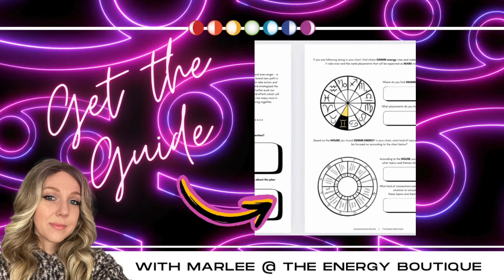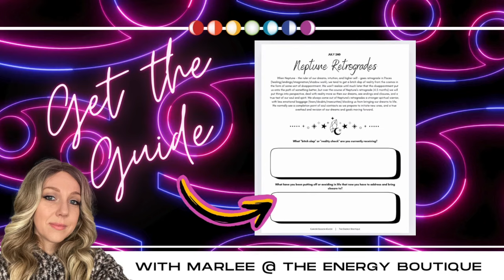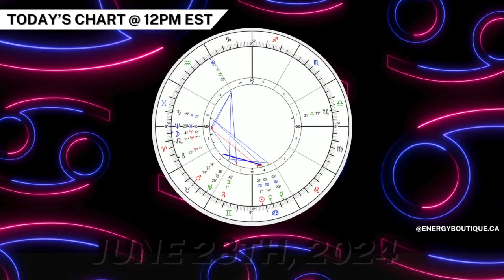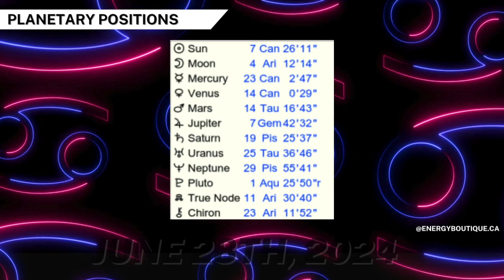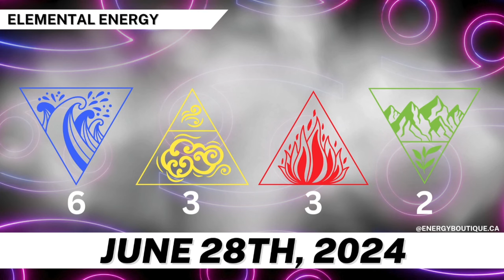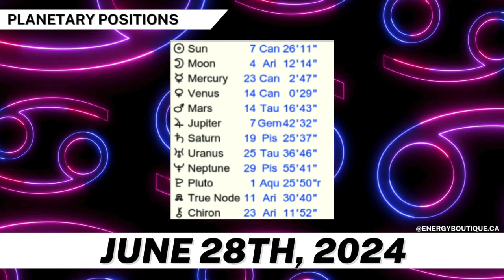ENERGY FORECAST: JUNE 28, 2024